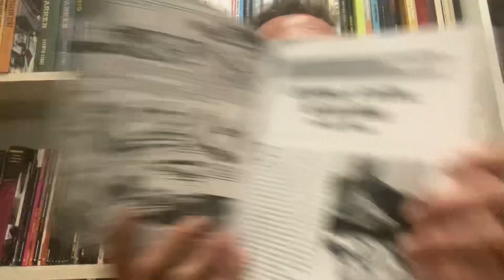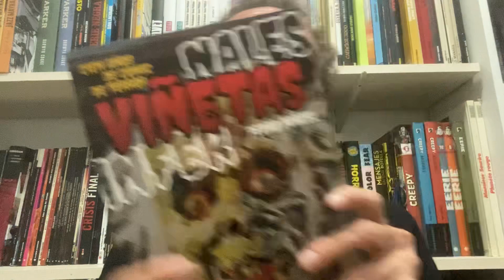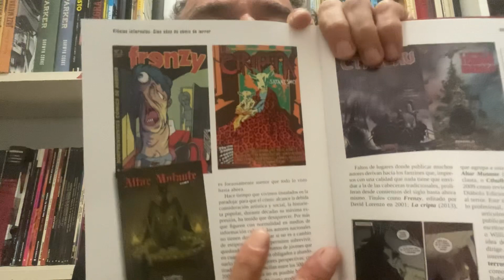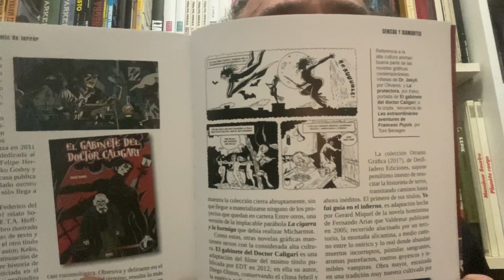Freakyonline! 693. Viñetas Infernales: 100 años de cómic de terror. Porcel.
Parlem del assaig “Viñetas Infernales: 100 años de cómic de terror” de Pedro Porcel amb Pròleg de Jesús Palacios. Desfiladero Ediciones. (2023).